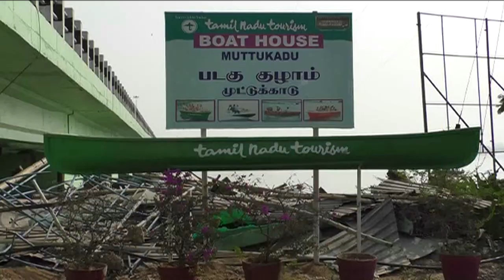Public Celebrated Kaanum pongal in Tamilnadu